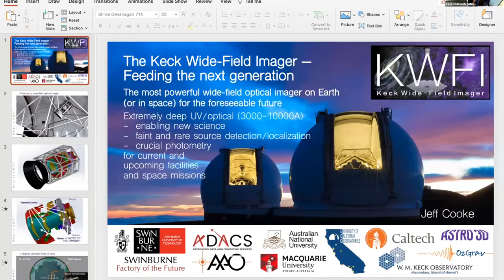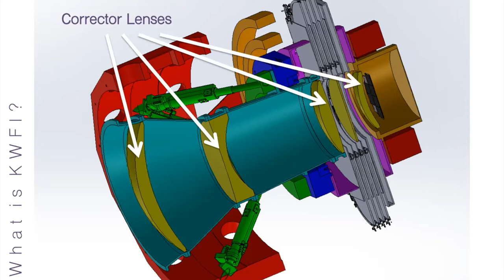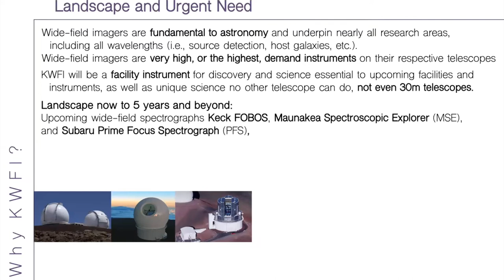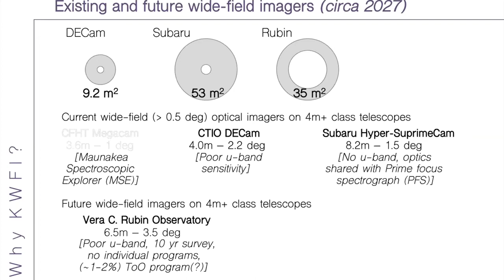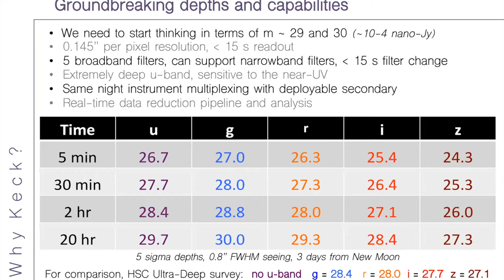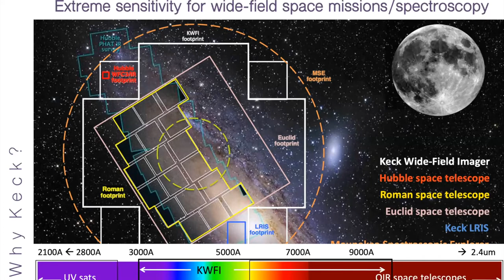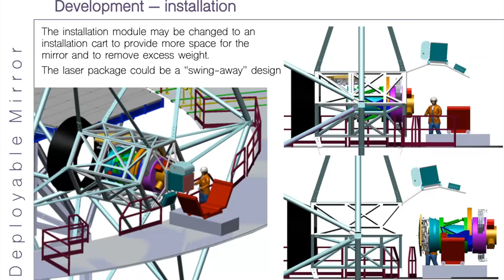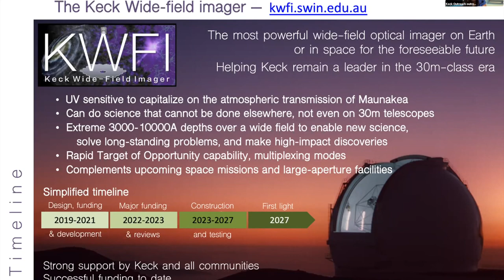Jeff Cooke: The Keck Wide-Field Imager - Feeding the Next Generation